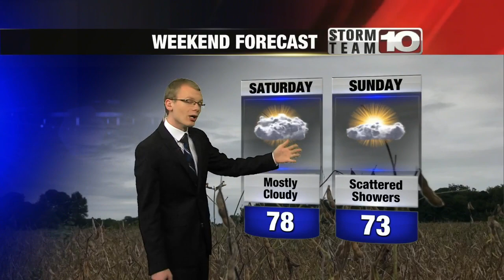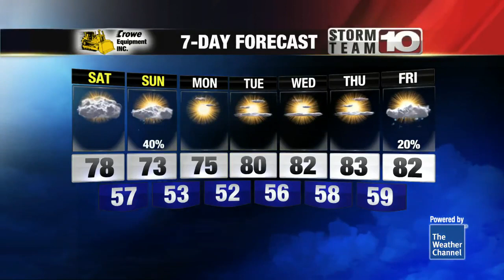Saturday: Mostly cloudy. High: 78°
Rain chances return overnight